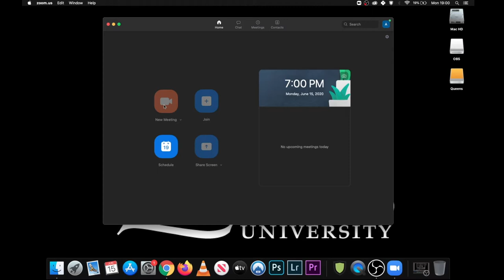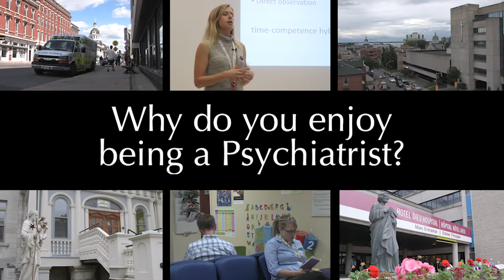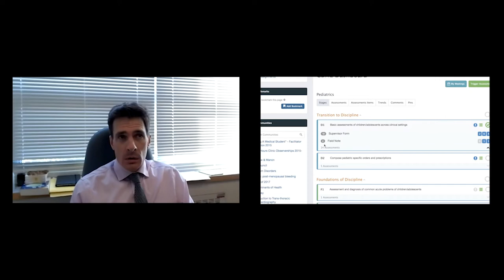Queen's Psychiatry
Get to know the Psychiatry program at Queen's University.  More information about our program is available on our